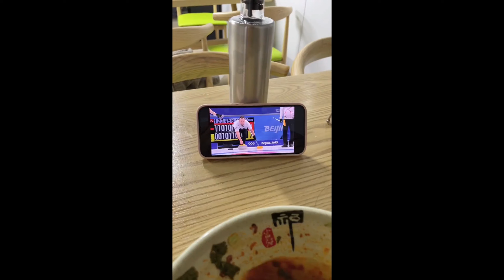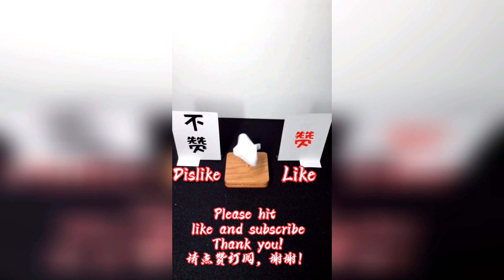【削腎客的救贖】為了幫一個美女讓她去我家充電，誰知道一來就不走了！！【抖音tik tok】 在何之周 合集一！